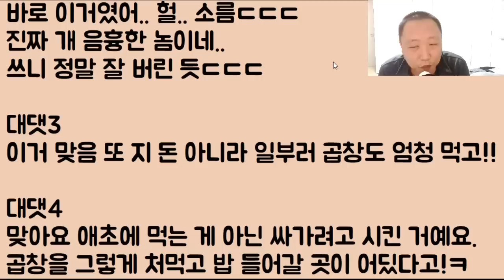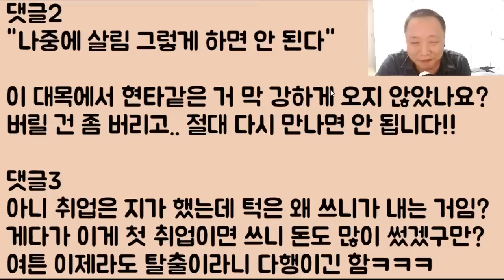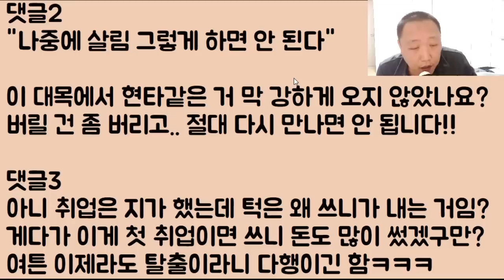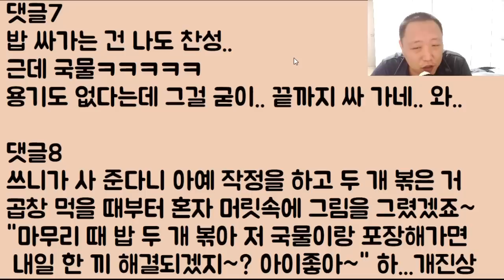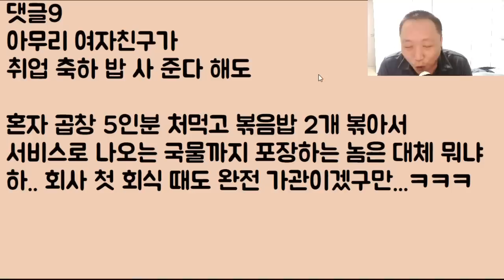[ㅋㅋㅋㅋㅋ]내가 산다니 기다렸다는 듯 곱창 5인분에 먹지도 못 할.. 밥 두 개 볶아서 국물까지 포장하는 놈ㅋㅋ 그래 다 처먹어라~ 뻥~ 차고 왔어요ㅋ